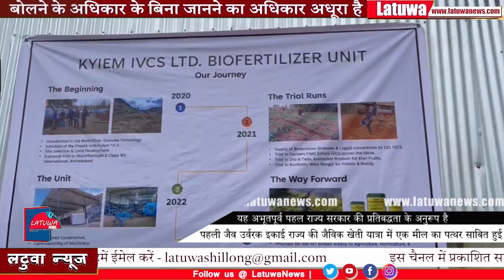MEGHALAYA | First Bio Fertilizer Plant | प्रथम जैव उर्वरक राज्य की जैविक खेती यात्रा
MEGHALAYA | First Bio Fertilizer Plant | प्रथम जैव उर्वरक राज्य की जैविक खेती यात्रा Meghalaya OrganicFarming BioFertilizer AgriculturalInnovation Sustainability EnvironmentalProtection ChiefMinister Inauguration Milestone KyiemVillage Mawphlang GreenRevolution Farmers FertilizerProduction SustainableFuture @latuwanews